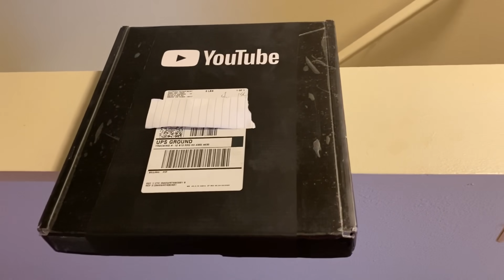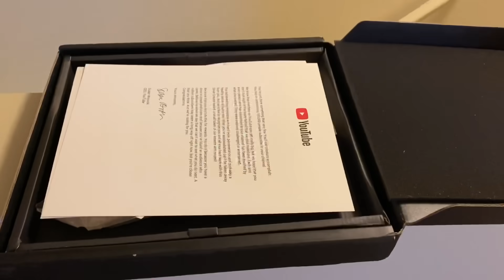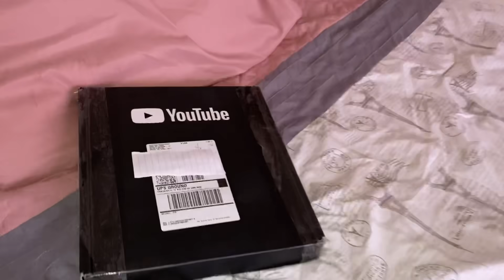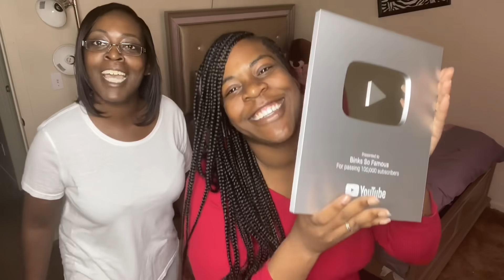TELLING BINKS HER YOUTUBE PLAQUE DIDN’T COME PRANK